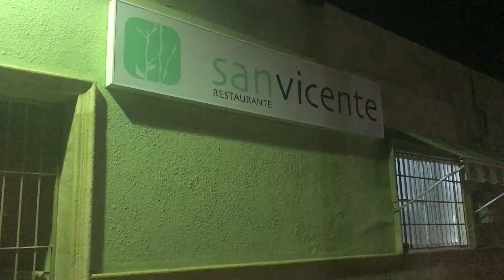Manequin Challenge "Los López"